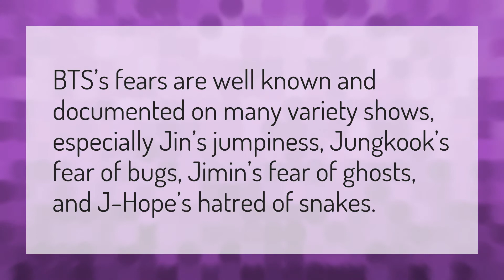What is RM scared of?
Bts On Mv • What is RM scared of?